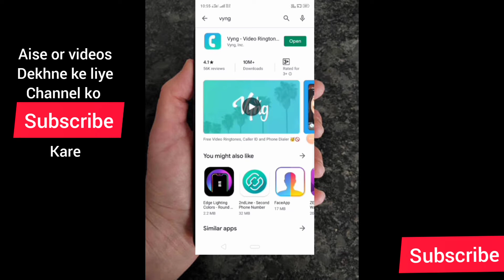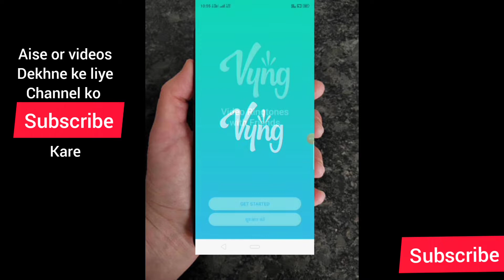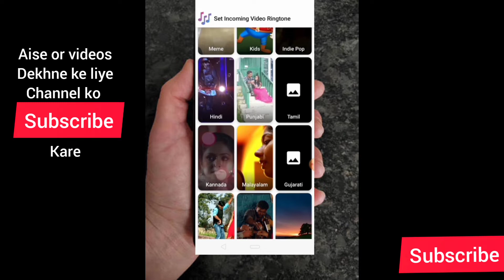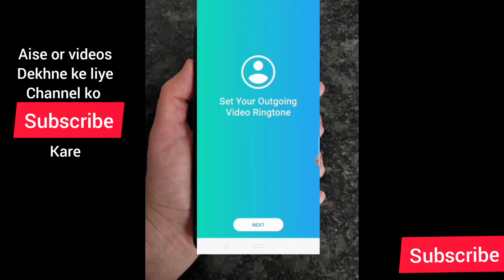2020 ki new trick Video ringtone kaise lagate h incoming video set VS For Tech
HELLO friends aaj  ki is video me  bahot hi achii app ke bare me btauga

Agr aap is app ko install krte ho to apke dost femly nembars ya koi bhi person so ek dum shock ho jayga
ye video acha lage to like kare or jyada se jyada shere kare or comment Kare

phone ke sara data hide kare

Bollywood ringtones (Arijit Stngh, Akshay Kumar
Aamir Khan, Hrithik Roshan, Deepika Padukone,
Ranveer Singh, Ranbir Kapoor)
Hip Hop ringtones
K-Pop ringtones
Latin ringtones
Musical.ly ringtones
-Electronic ringtones
R&B ringtones,
Country ringtones
-Punjabi ringtones
Rock ringtones
Dance ringtones
Wand
video ringtone
video ringtone app
aisa app kabhi nahi dekha hoga